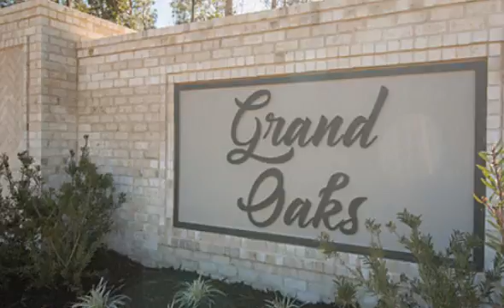Lot 8 Grand Oaks Dr, Gulfport, MS 39503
Lot 8 Grand Oaks Dr Gulfport, MS Sherry L. Owen Owen & Co., LLC Real Estate Beautiful Custom Home Under Construction. 4th Bedroom & Bath Upstairs. Formal Entry, Dining Room, Living Room with Natural wood flooring and Gas Fireplace, Open Kitchen with Gas Cooktop and Bar, Split Large Master Suite, 2 Bedrooms with Full Bath Between, Double Garage Plan.Pictures are artist renderings actual home may vary from pictures.